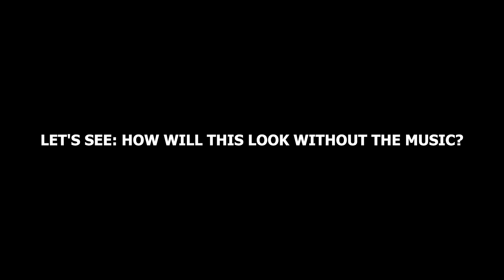Dosto ke sath cricket match turf pe | Ashman Premiere League